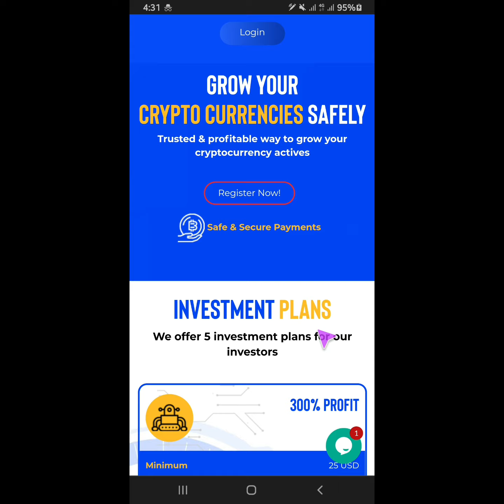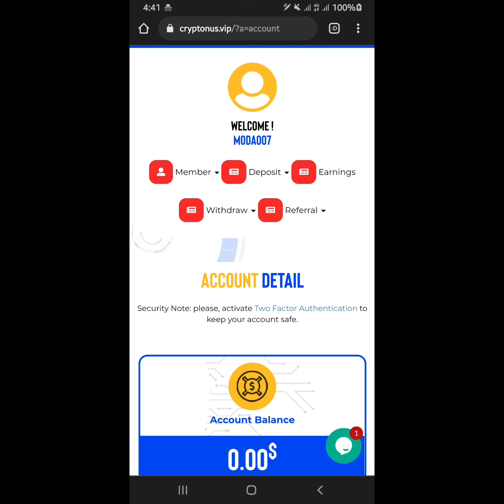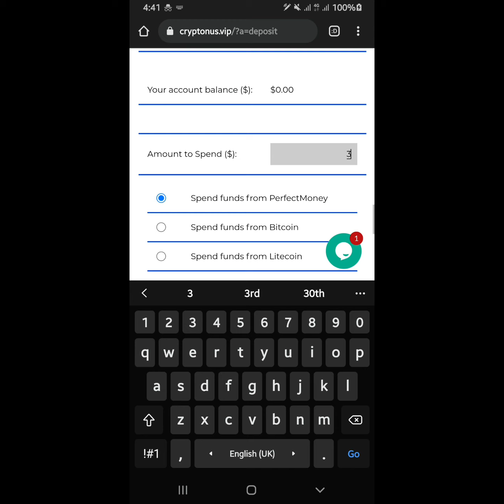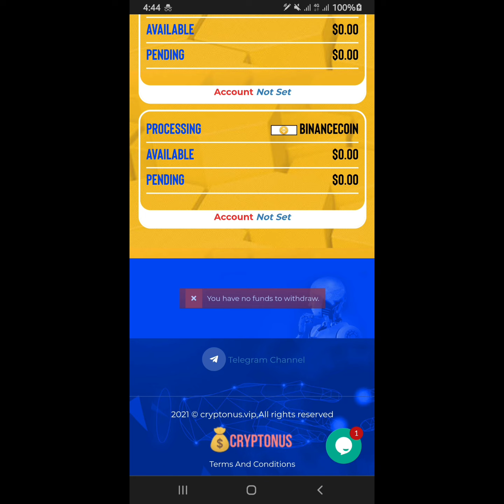موقع Cryptonus الجديد | ربح 175-200% خلال 24 ساعة | حد ادنى ايداع 1$ | بريفكت مونى